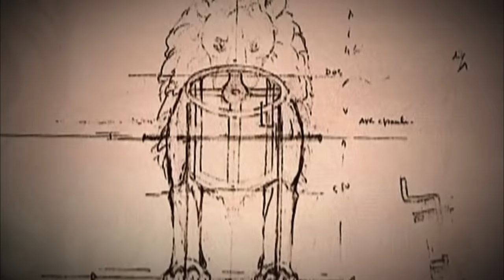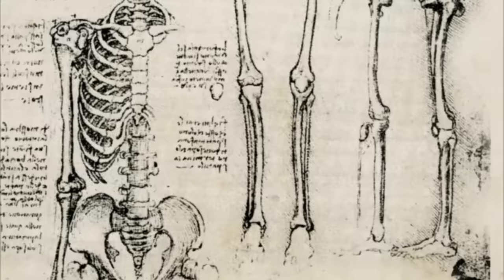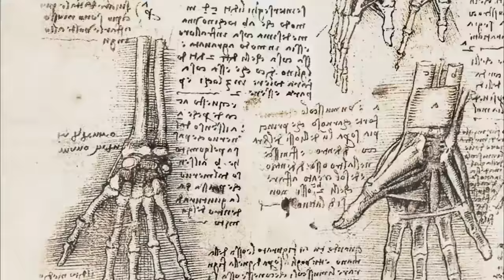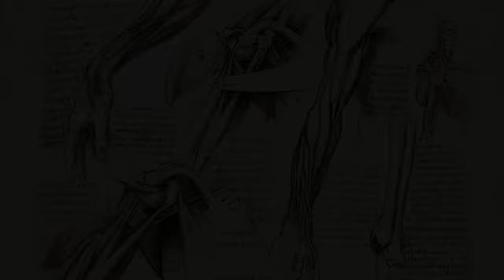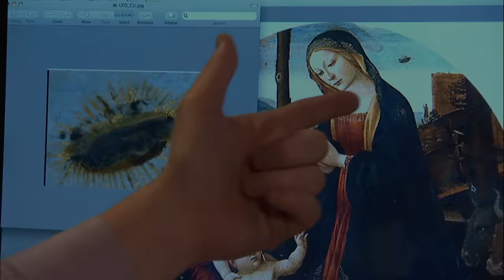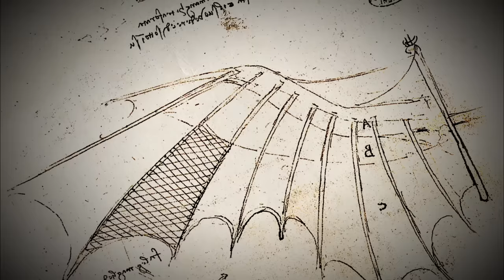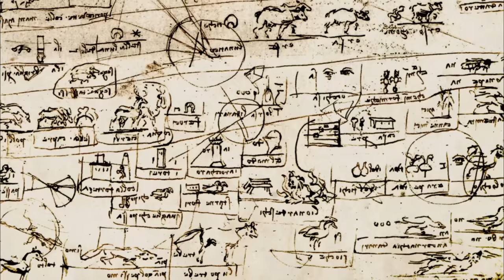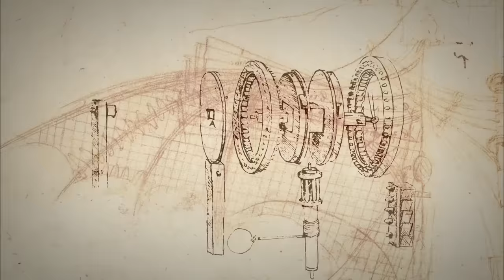Ancient Aliens: The Da Vinci Conspiracy (S4, E8) | Full Episode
Might an examination of Leonardo Da Vinci's masterful paintings, highly technical hand-drawn sketches, and private journals reveal knowledge of otherworldly technology and extraterrestrial beings? See more in Season 4, Episode 8, "The Da Vinci Conspiracy."